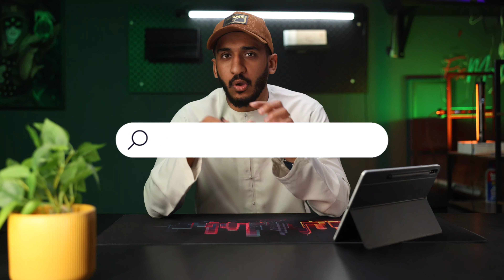كيف تحقق دخل و فلوس وأنت نائم 😴💰: طرق عملية ومجربة💸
في هذا الفيديو، أشارك معكم 5 طرق عملية ومجربة لتحقيق دخل سلبي يمكن أن يجعلك تكسب المال حتى أثناء نومك. سنتحدث عن استراتيجيات حقيقية يمكنك تنفيذها اليوم لبناء مصادر دخل مستدامة دون الحاجة للعمل طوال اليوم. سواء كنت ترغب في استثمار أموالك، أو بيع منتجات رقمية، أو بناء أصول إلكترونية، ستجد في هذا الفيديو كل ما تحتاجه لبدء رحلتك نحو تحقيق الحرية المالية.

رابط مجتمع النجاح الحلال ⌛️؛